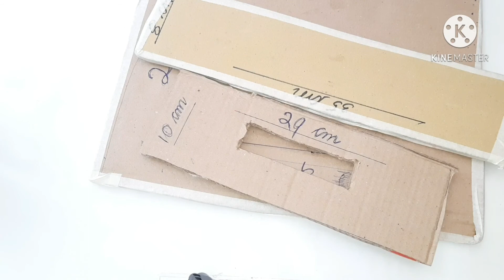How to make a perfect wooden tray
How to make perfect wooden tray

Material needed

.Waste card board

.Paint needs to make wooden Brown

Yellow , blue , red

.gule gun or fevibond

 .White Lace